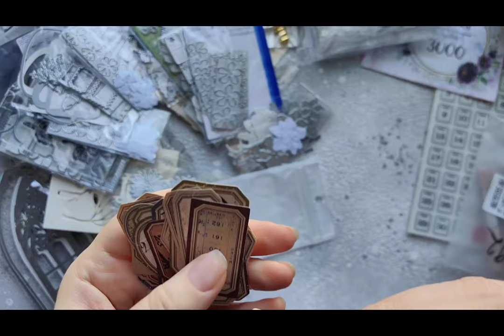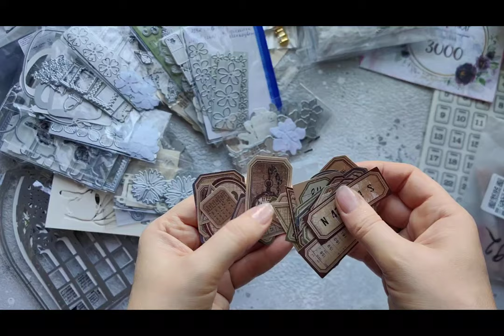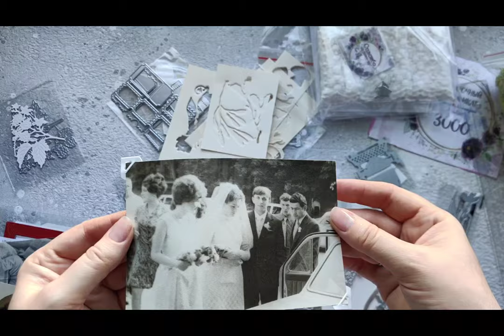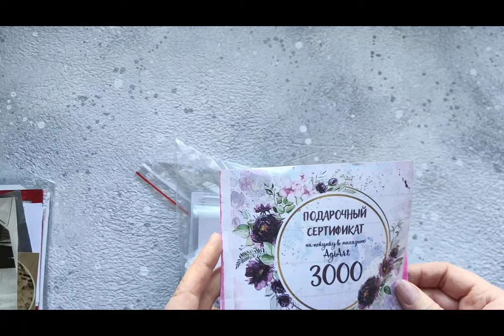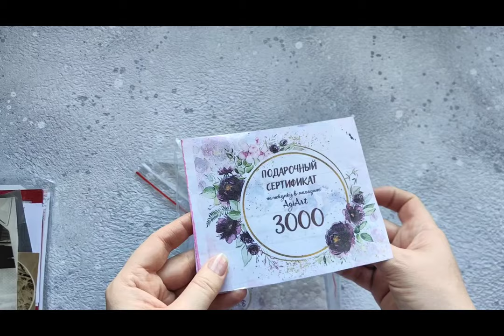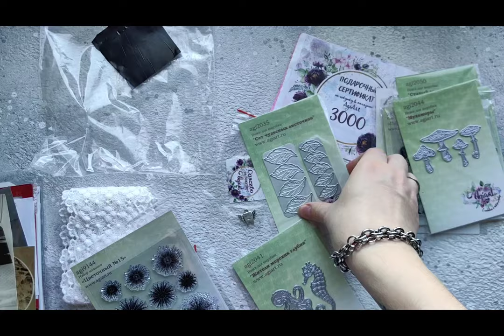Скрапбукинг. С днём рождения меня! Обзор подарков.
Всем привет.
Меня зовут Мария.
Все товары куплены на собственные средства, и показаны как отзыв.

Только указывайте в сообщении, что вы заинтересованный творческий человек, а то пол сотни странных людей висят в заявках...